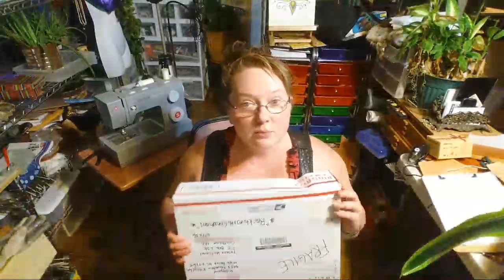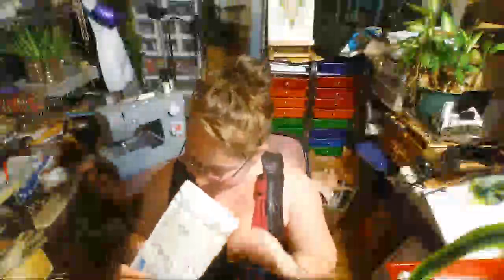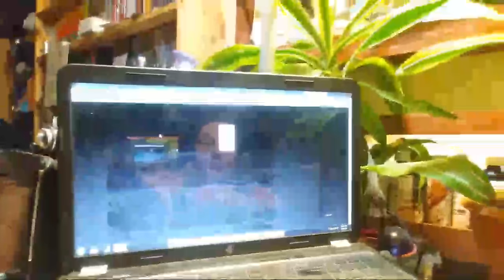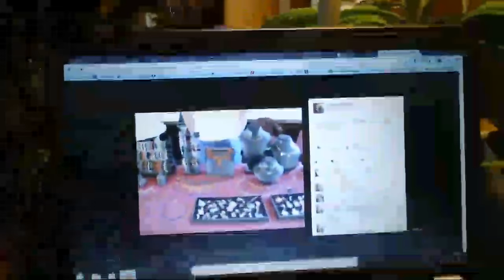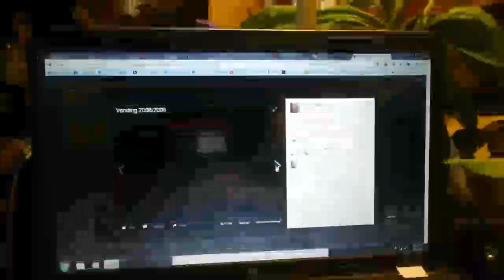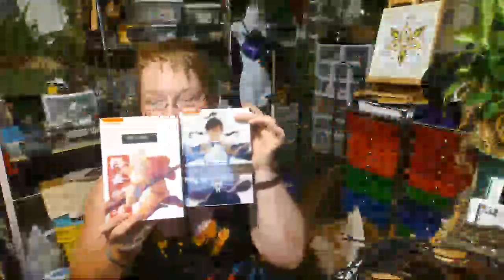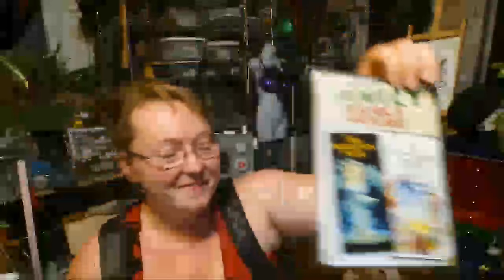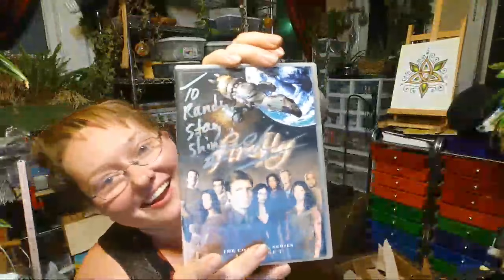Patreon Winner And QnA!